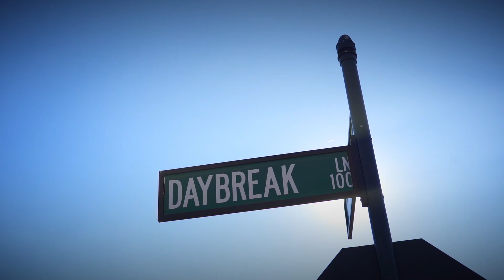Pita Lee Realtor - Keller Williams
Pita Lee Home Video Tour.